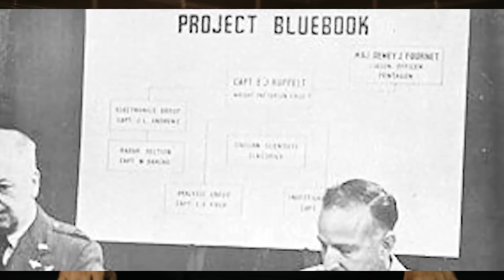(Eng Sub) Real Men in Black: Evidence, Famous Cases, and True Stories of These Mysterious Men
Their clothes were all dark, from head to toe. Hats, suits, ties, shoes and socks are all black. Their facial expressions were cold. They ended their visit reminding anyone to shut up about UFO-related matters. They just disappeared after warning the people they met while giving strong threats if their visit was notified to someone else.
Man in black
M. I. B

Thanks 🙏😘